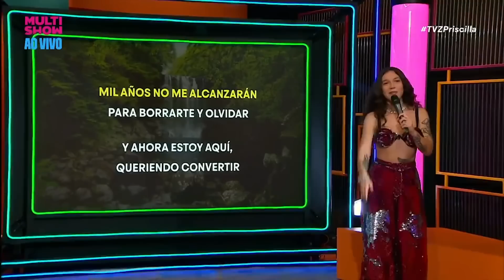CANTORAS! Ana Castela e Priscilla Alcântara se empolgam no karaokê 🎤 | TVZ Priscilla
A Ana Castela e a Pri se empolgaram no nosso TVZokê e mostraram que elas só pegam o microfone se for pra arrasar... ou quase isso 😂🎤 Teve performance com direito a Shakira, Maiara e Maraísa e até Justin Bieber! Vem conferir o que as duas aprontaram!